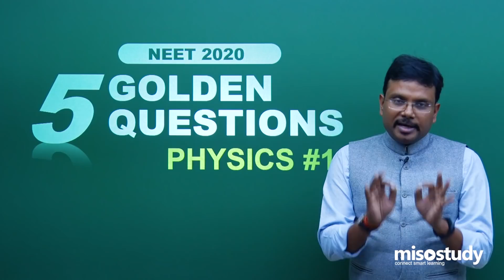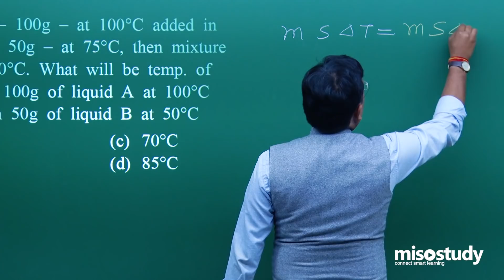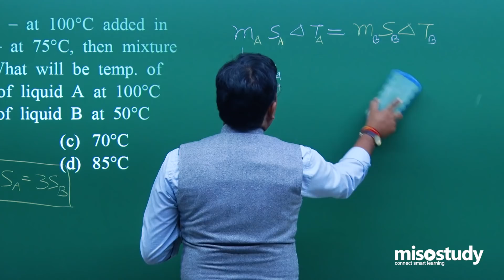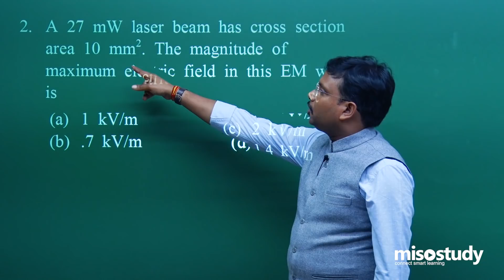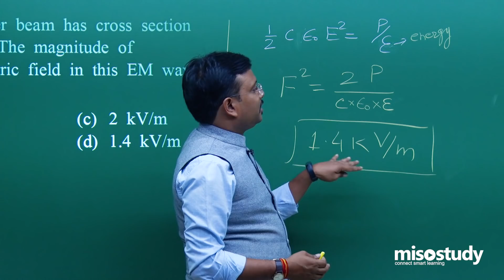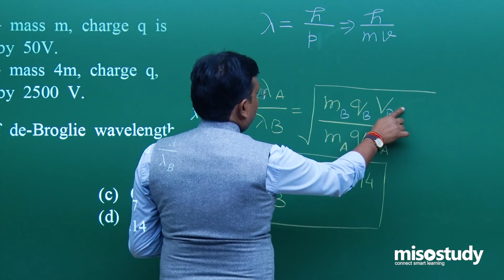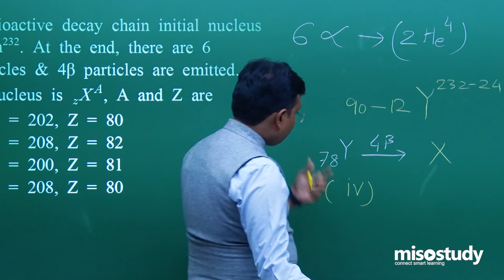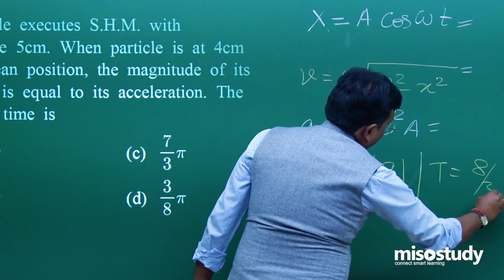NEET Physics | Five Golden Questions | Exam Pattern Exercise | In English | Misostudy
NEET, Physics five golden sample questions and solutions by expert Physics faculty of Here in this lecture, you can find the most expected questions & solutions frequently asked in the NEET exam, clear all the concepts in this session.

Get latest pattern video lectures of Physics, online coaching course for NEET, Includes:
1. Problem-solving video lectures
2. PDF ebook of question paper
3. 24X7 Doubt clearing
4. 24X7 online streaming
5. Pendrive : no internet connection
6. Access anytime, anywhere using any device

Key points of our online courses:
○ Important problem-solving and revision of all important topics with the last 7 years NEET analysis. ○ Providing problem-solving tips and tricks for the exam. ○100% NEET pattern questions with detailed solutions. ○ Those questions are the focus on chapter with a high weight. ○ Misconceptions and repeated errors are cleared by the faculties. ○ The questions of compete syllabus designed by the experienced Misostudy faculty team. ○ Boosts confidence of students so that they can score well.